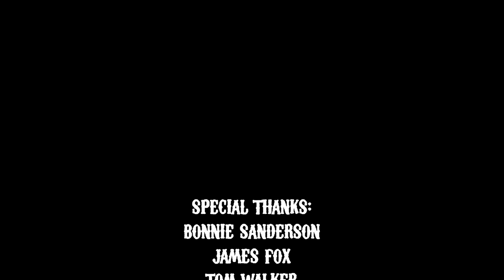THE CACTUS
THE CACTUS - Film Adaptation from O. Henry's short story.

Starring Tom Spurin, Hannah Dodd and Theo Brainwood
Written by Robbie Smith and Rosie Playford
Directed by Robbie Smith and Bethany Isles
Cinematography by Findlay Carter
Edited by Jake Somerville
Sound by Rosie Playford

Special Thanks:
Bonnie Sanderson
James Fox
Tom Walker
Alex Caldow
Ben Totten
Rowen Henderson
Jenny Morrison
Orla Murray
Bennet's Bar